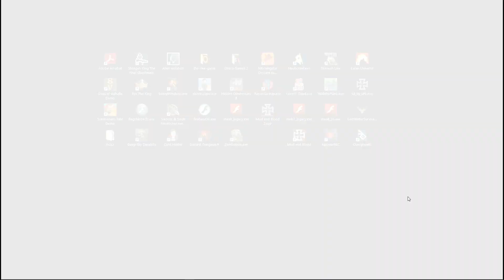OoS Rogue fast death as usual